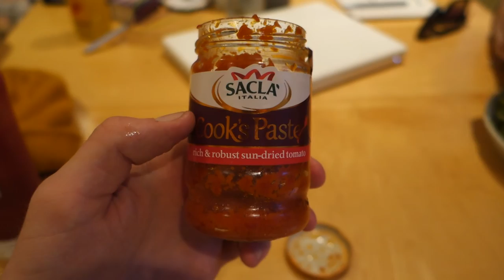BITING MY NIPPLE OFF… | BIT BONKERS | IRELAND TRAVEL VLOG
Travelling makes me feel like I get a better perspective of things. Well said David...stating the obvious...but anyway, today I really felt it. Good to get the head sorted before going back home.

MY GEAR: Sony RX100 Mark III

Massive thanks for the music goes out to "Don Monnet"! Go check his stuff out!

I´m always looking for cool music (beats hip hop bonobo´ish electronic stuff) !

I ALSO REALLY LOVE TRYING NEW THINGS LIKE TECH GADGETS, FOOD AND JUST WEIRD STUFF! IF YOU WANNA WATCH ME UNBOXING THINGS AND BEING WEIRD JUST MESSAGE ME! PS: I DO MAKE UP AS WELL (for the crack, you know...)